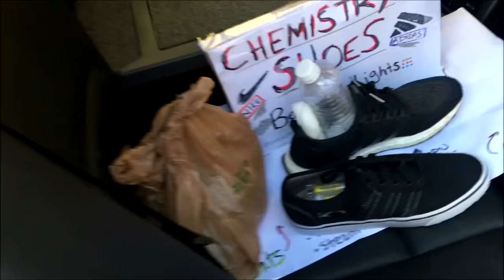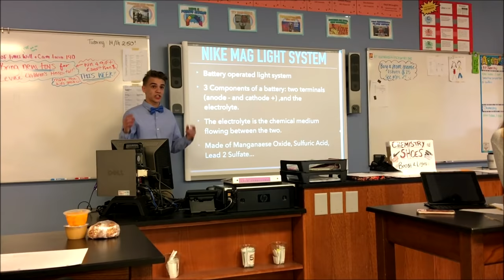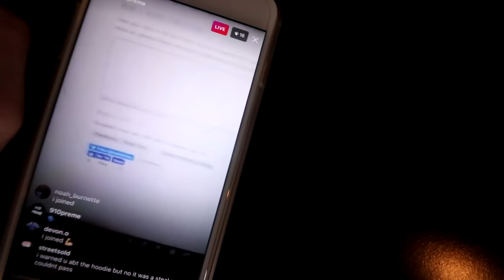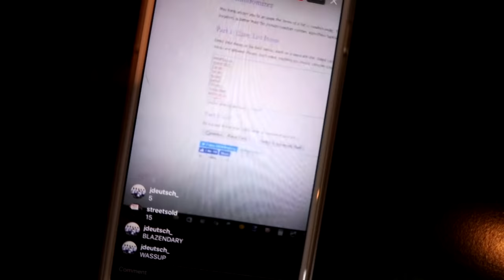I Wore My Nike Mags to School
I wear my Nike Mags to school. Some people call them Nike Air Mags, so I guess I also wore my Nike Air mags. I mean there's no air in the Nike Mag so I dont understand why. So complex. Let's get this video to 5,000 likes! It really means a lot! :)

Send me dope stuff to unbox on the vlogs!